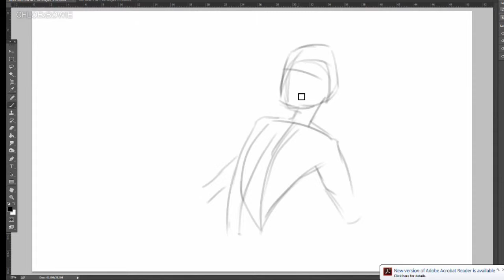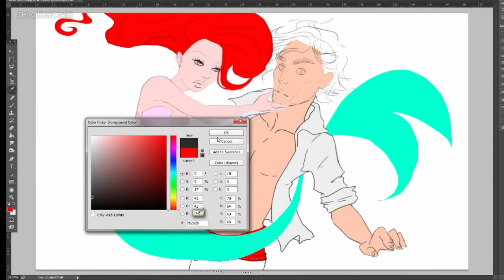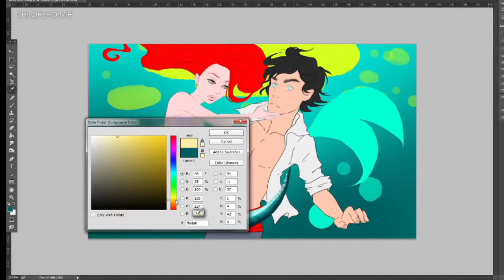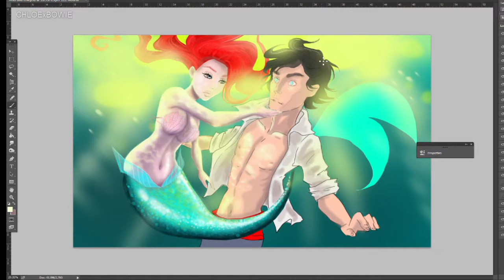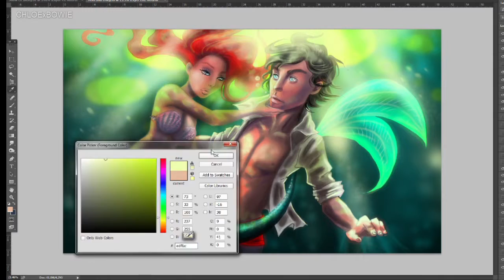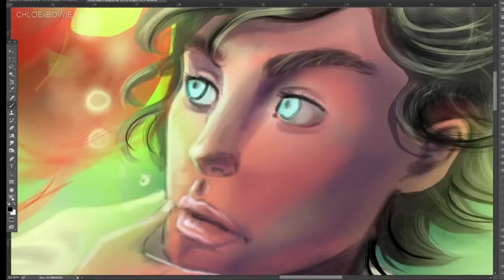Lets Draw: Sunset Underwater Speed Paint Video [ARIEL AND PRINCE ERIC]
Hi Everyone!

I've been really busy working for a few clients, so I managed to squeeze this painting in last week! I love working with light and fantasy themes so it was really fun doing my own spin on a Disney classic.

I've recently started using Redbubble if you'd like to purchase any of my art: